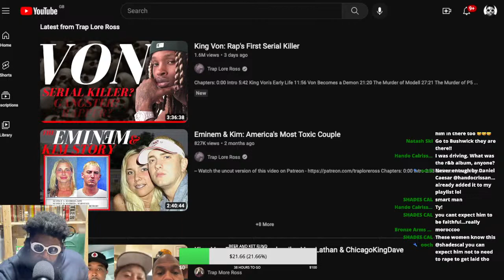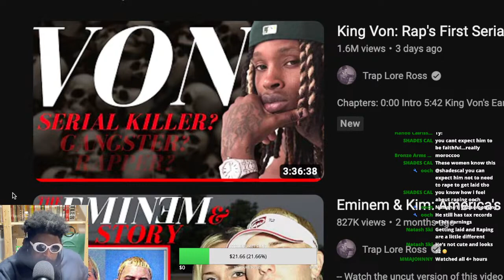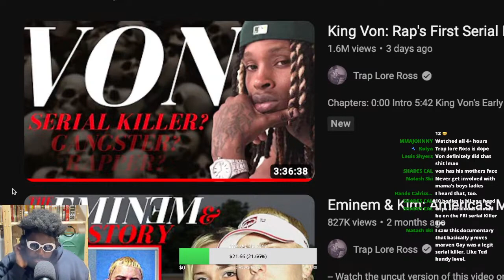The Trap Lore Ross King Von serial killer documentary is INCREDIBLE